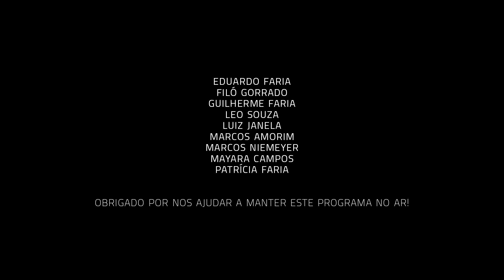Um Café Lá em Casa com Zélia Duncan e Nelson Faria | Parte 1/2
Venha fazer esse café conosco e receba os beneficios exclusivos do nosso clube de assinantes:

Zélia Duncan e Nelson Faria são amigos desde os tempos de adolescência, em Brasília. Já imaginou quanta história eles têm pra contar? O programa revela memórias engraçadíssimas do começo de carreira dos dois.

Que tal se tornar parceiro do UM CAFÉ LÁ EM CASA e receber recompensas exclusivas, como assistir entrevistas com antecedência, ter acesso a uma playlist privada com as músicas, receber a caneca personalizada do nosso programa e até assistir o nosso bate-papo ao vivo, via streaming, com direito a pergunta? Já pensou?!

Venha fazer parte de nosso clube de assinantes, em que cada um colabora como pode, com um valor fixo mensal. Para saber mais, acesse

No programa "Um café lá em casa", Nelson Faria recebe amigos artistas em um bate papo sobre vida, carreira e, claro, muita música. O café entra para acompanhar a conversa no ambiente de charme e aconchego da cozinha da casa do apresentador. De forma íntima e descontraída, é o momento ideal para tocar, cantar e compartilhar histórias.

Músicas:

Doce de Côco (Hermínio Bello de Carvalho/ Jacob do Bandolim)
Am I Blue For You (Joan Armatrading)
My Funny Valentine (Lorenz Hart/ Richard Rodgers)

ZÉLIA DUNCAN

Zélia Duncan começou a cantar profissionalmente no início dos anos 80, e sua estréia como solista aconteceu em 1987 no Botanic, no Rio, quando ainda adotava o nome artístico Zélia Cristina.

Em 1990 lançou pela Eldorado o LP "Outra Luz". Já em 1992, após uma temporada nos Emirados Árabes, gravou uma faixa no songbook de Dorival Caymmi produzido pela editora Lumiar e mudou o nome para Duncan (nome de solteira da mãe). Em 1994 saiu o CD "Zélia Duncan", incluindo o hit "Catedral", que se tornou um sucesso.

Lançou também os álbuns "Intimidade" (1992), "Eu Me Transformo Em Outras" (2004), “Pré Pós Tudo Bossa Band” (2005), "Amigo é Casa" (em DVD, 2008), "Pelo sabor do gesto" (2009 – indicado ao Grammy Latino 2009 e vencedor do prêmio de Melhor Cantora na categoria Pop/rock da 21o. edição do Prêmio de Música), "Pelo sabor do Gesto Em Cena" (em DVD, 2011 – indicado em 2012 ao Grammy Latino), "Zélia Duncan canta Itamar Assumpção Tudo Esclarecido" (2012 – vencendor em 2013 duas categorias do Prêmio da Música Brasileira: melhor disco e melhor cantora). Zélia estreiou também, em 2012, o espetáculo  ‘Totatiando’, inspirado na obra de Luiz Tatit e dirigido pela atriz Regina Braga.

NELSON FARIA

Atualmente, Nelson Faria também atua como professor na Universidade de Örebro, na Suécia, além de trabalhar ao lado das mais importantes bigbands da Europa e dos EUA como arranjador e solista convidado.